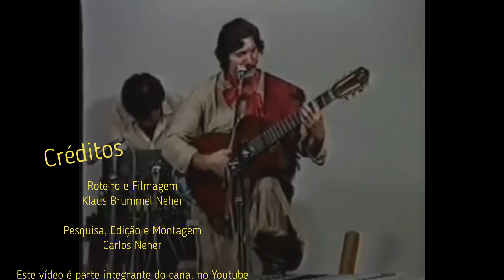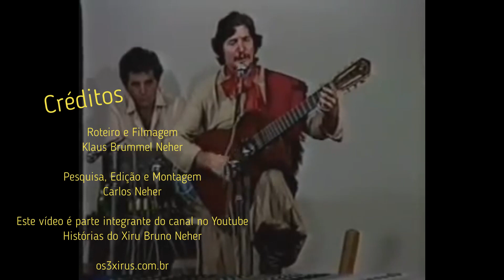Produzindo Cenair Maicá por Bruno Neher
Canto dos Livres é o 3º LP de Cenair Maicá. Gravado em Janeiro de 1983, foi lançado no mesmo ano pelo selo Rodeio da gravadora WEA Discos. O disco foi produzido por Bruno Neher e, assim como nos dois LPs anteriores, conta com a participação de Chaloy Jara no bandoneón.